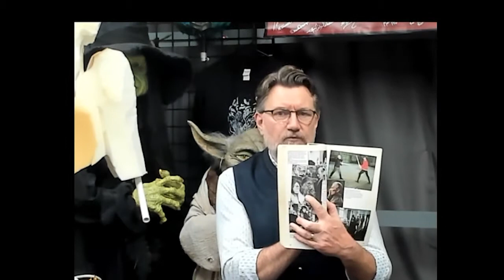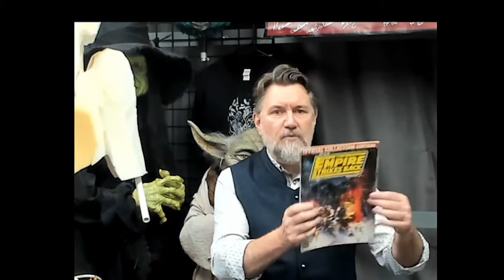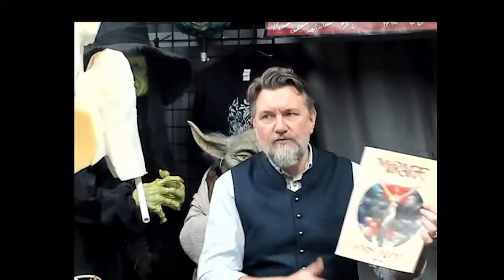Thats a WRAP on Mini Son Of Monsterpalooza, September 27, 2020!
First, A very special thanks to Eliot Brodsky for allowing me to share this event and to use the Monsterpalooza name. I hope we lived up to your expectations.
 I've been attending Monsterpalooza since its very beginning in 2009 at the Burbank, Marriott Convention Center. I wanted to bring something special to the fans in these times. We're all needing to stay home and be safe, but I wanted to attend Monsterpalooza as much as the next person. So I did the next best thing I could, by recreating Monsteralooza in my own shop and invite a few friends to stop by the "booth".
 A huge thanks to my "CREW"... PETER LUONG, our AV wizard! With out Peter's knowledge and amazing generosity of time and equipment, this never would have happened. DAVID WOODRUFF, who was here every day, all day, running the board, taking questions and simply making sure we were still recording and live! MCKENZIE HAINES, my daughter, who was helping behind the scenes to make sure our guests were welcomed, hydrated, and felt at home. as well as running to the printers to pick up last minute t-shirts and art prints. And lastly and most importantly to my wife, ILONA MUSCHENETZ, for being the just simply the best. She went along with this plan from the beginning. Even as the small show idea grew into AN EVENT with TWENTYFIVE guests, a three camera setup, microphones, schedules etc. She did so much work before hand in preparation for the show as well. She kept the show running on time behind the scenes, greeting and prepping guests, watching the times to make sure we didn't just get cut off by Instagram, buying drinks, food and just all around being the best producer, 1st AD, and wife ever!

I also want to thank ALL of my fabulous guest... FRIENDS for stopping by my "BOOTH".

 I hope all of you, the MONSTERPALOOZA fans, enjoyed the event as much as I did. I'll certainly be doing more of this as soon!